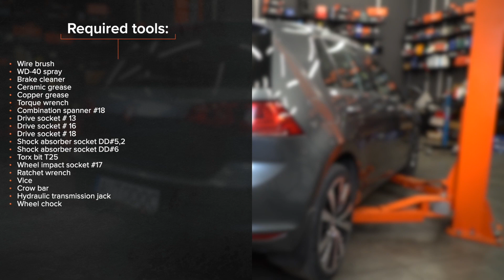VW GOLF 7 toronycsapágy csere [ÚTMUTATÓ AUTODOC]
VOLKSWAGEN GOLF 7 (5G1) 1.8 Hatchback 2005–2010 toronycsapágy csere [ÚTMUTATÓ AUTODOC]

A(z) AUDI A3 Schrägheck (8V1, 8VK) (Baujahr 04.2012 - ...) / SEAT Leon III Schrägheck (5F1) (Baujahr 09.2012 - ...) / SKODA Octavia III Schrägheck (5E3, NL3, NR3) (Baujahr 11.2012 - ...) / VW GOLF VII Variant (BA5, BV5) (Baujahr 04.2013 - ...) toronycsapágy alkatrészt rendszerint egy és ugyanazon eljárás szerint kell kicserélni. Ugyanakkor az autó konkrét kialakításából következően lehetnek kisebb eltérések.

⚡ Az összes videó és PDF oktatóanyag a VW GOLF 7 alkatrészek cseréjéről. Töltsd le és nézd meg az AUTODOC CLUB oldalán

00:00 — VW GOLF 7 – toronycsapágy: lépésről lépésre csereútmutató
00:13 — Csavarja ki a kerékcsavarokat
01:57 — Távolítsa el a lengéscsillapítót
02:43 — Távolítsa el a lengéscsillapító tartót, a porvédő sapkát és az ütközőt
03:00 — Szerelje fel a lengéscsillapítóra az új támaszt, porvédőt és ütközőt
03:53 — Helyezze az új lengéscsillapítót a kerékdobba, és rögzítse
05:11 — Húzza meg a lengéscsillapító alsó rögzítőt
05:42 — Csavarja be a kerékcsavarokat